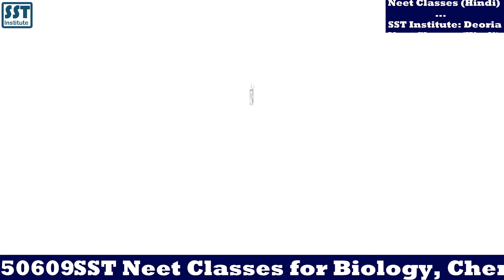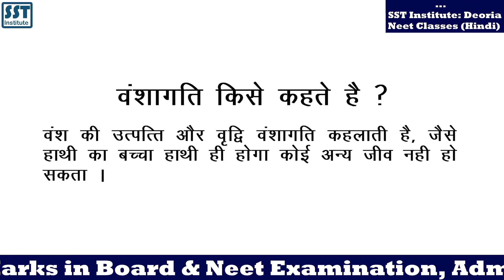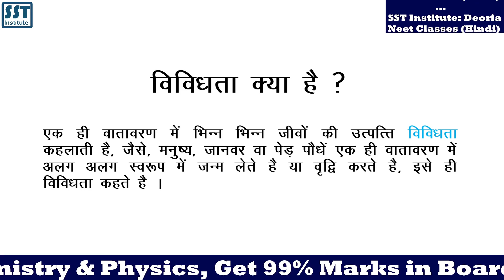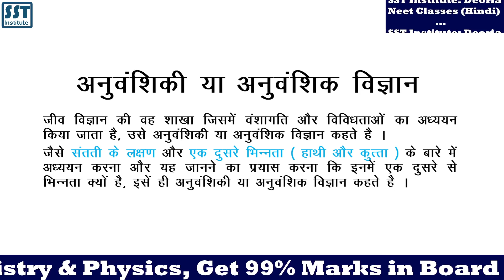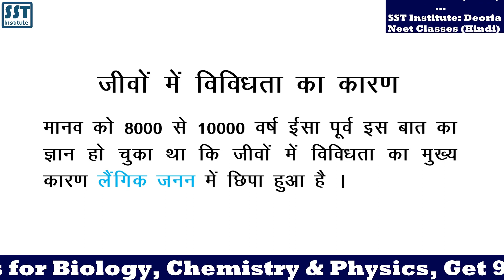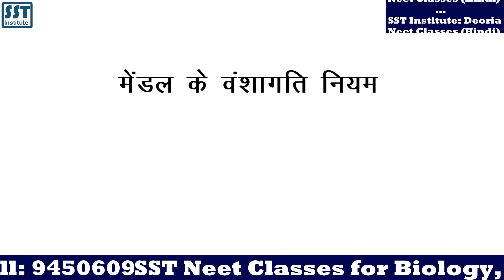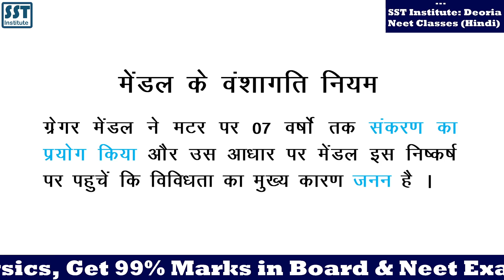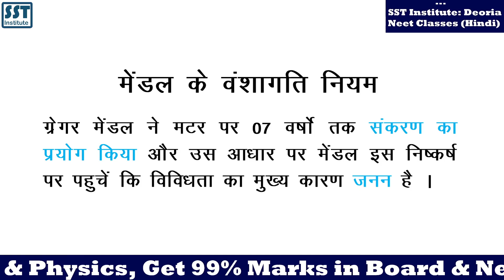वंशागति तथा विविधता के सिद्धांत principles of heredity and variation Class 12 Biology Classes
वंशागति तथा विविधता के सिद्धांत principles of heredity and variation Class 12 Biology Classes by Dr VED. Best Biology coaching classes in India. SST Neet Classes Deoria. Online Biology Classes in Hindi.